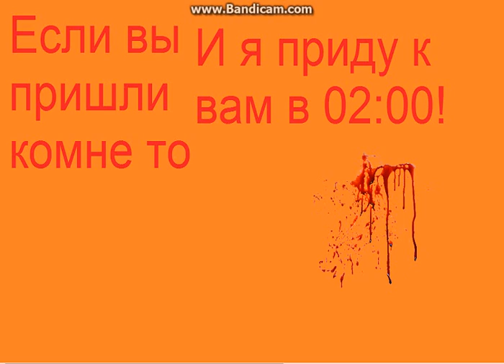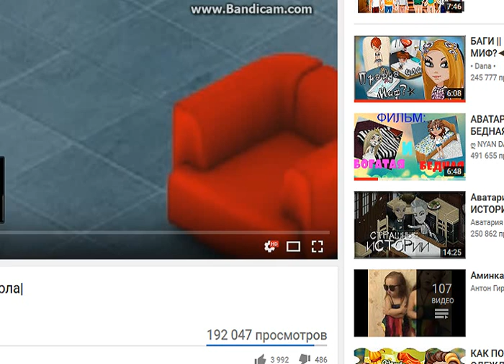Страшилка смерть 3 серия 1 сезон